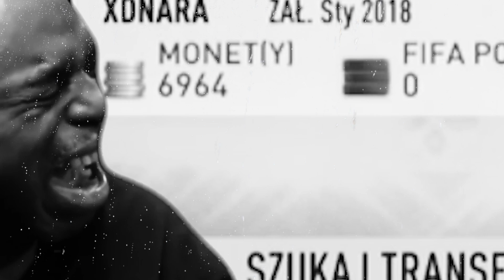🔥 *NAJWIĘKSZE* TALENTY Z FIFY 11 !!! CO TERAZ Z NIMI SIĘ DZIEJE ??? | FIFA 19 🔥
► Dziękuję za każdy like i komentarz!